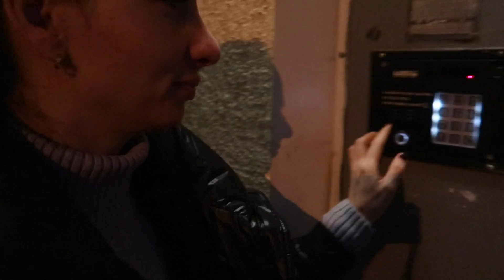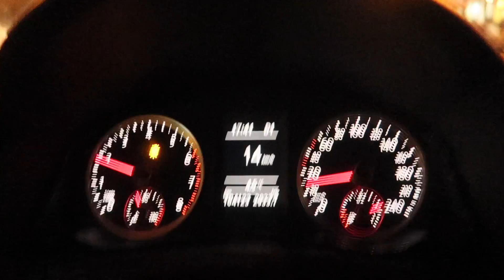ПОДГОТОВКА КО ДНЮ РОЖДЕНИЯ